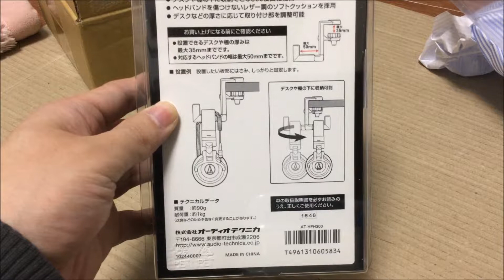オーディオテクニカ AT HPH300 ヘッドホンハンガー開封 headphone hanger unboxing